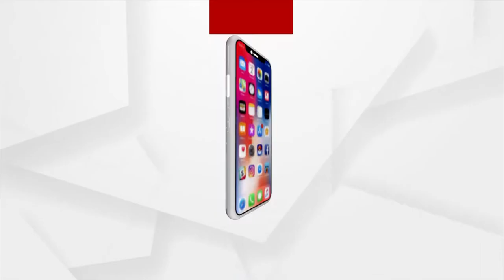Balipatna Remembers Former LS Speaker Rabi Ray